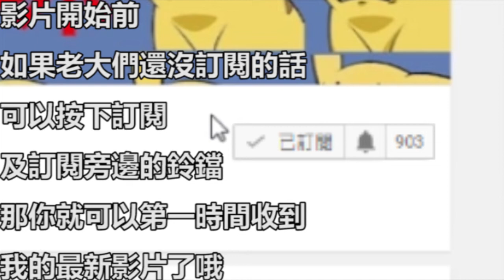北歐神話故事之人物篇 - 作惡多端的洛基（第八集）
說起洛基，大家肯定都不陌生，他是與神族走得最近的巨人。說起來，他喜歡惡作劇，詭計多端，常常捅婁子；又時常露出善良熱心的一面，幫助神族解決問題，喜歡屁顛屁顛地跟在索爾身後，是一個性格多變又充滿矛盾的傢伙。

背景音樂 : METR - Won't You